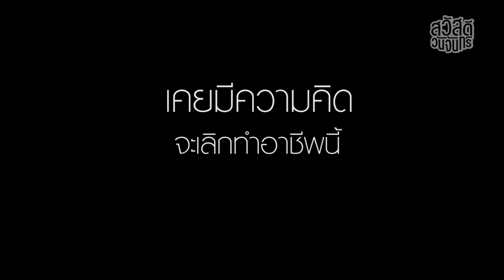สวัสดีวันจันทร์ | EP7 อาชีพช่างแต่งหน้า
อีกหนึ่งอาชีพที่ต้องคอยพัฒนาฝีมือให้ทันเทรนด์อยู่เสมอ หากคุณมีความพร้อมไม่พอ คนที่พร้อมกว่าก็จะมาแทนที่คุณได้ในทันที อะไรคือสิ่งที่จะทำให้ยังสามารถอยู่ในวงการนี้ได้ต่อไป ไปร่วมหาคำตอบไปพร้อม ๆ กัน